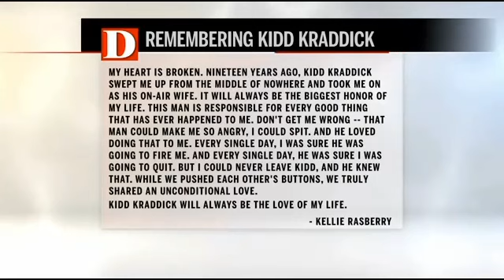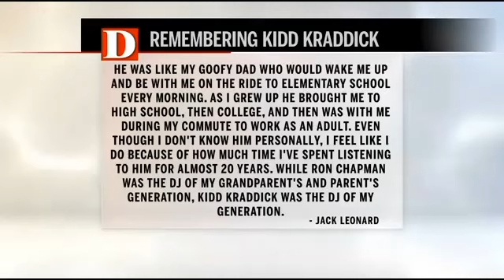Kidd Kraddick Remembered